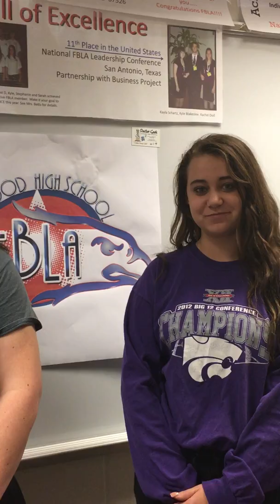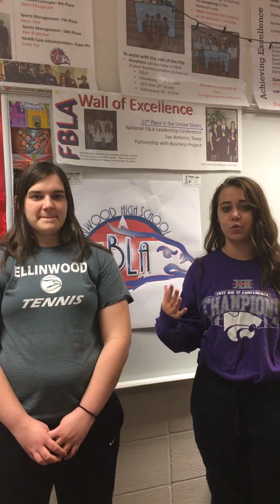Why be in FBLA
FBLA is an organization that encourages high school students to be leaders in school and in their community.